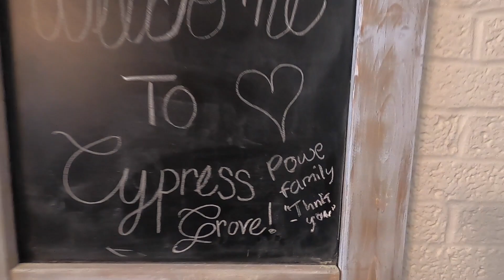Powe Family Reunion Day 1 in Mobile, Cypress Grove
First Annual Powe Family reunion in Silas, AL